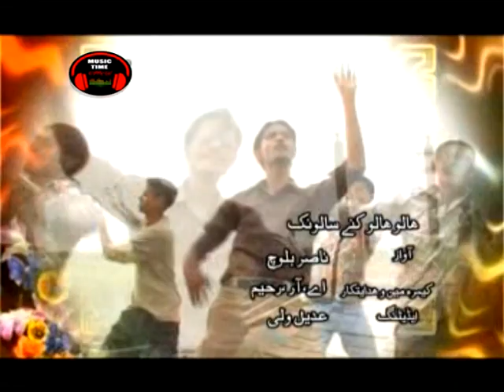Balochi Wedding Song Bai A Benazayne Wati salooka By Nasir baloch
Keep Supporting Us.